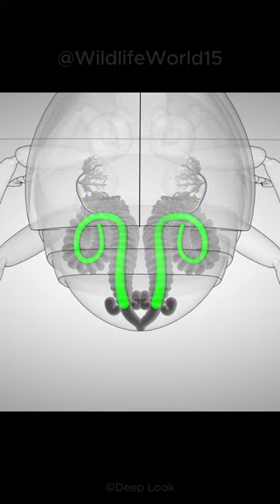Bombardier Beetle: A beetle that shoots acid? 🐞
The Bombardier Beetle is a fascinating insect known for its unique defense mechanism. It belongs to the Carabidae family and is found in various parts of the world, including North and South America, Europe, and Asia.

Appearance:
The Bombardier Beetle is typically small in size, measuring around 1 to 1.5 centimeters in length. It has a distinctive shape with a rounded and elongated body, characterized by a hard exoskeleton that serves as protection. The beetle comes in various colors, ranging from metallic greens and blues to vibrant reds and yellows, often serving as a warning to potential predators.

Defense Mechanism:
What sets the Bombardier Beetle apart is its extraordinary defense mechanism. It possesses specialized glands in its abdomen that store two chemical compounds: hydrogen peroxide (H2O2) and hydroquinone (C6H4(OH)2). When threatened, the beetle combines these chemicals in a precise manner, creating a rapid chemical reaction.

Explosive Reaction:
The chemical reaction within the beetle's specialized gland system generates a significant amount of heat, raising the temperature to nearly boiling point (around 100 degrees Celsius or 212 degrees Fahrenheit). This intense heat triggers the expulsion of a focused, high-pressure jet of hot, noxious gas from the beetle's abdomen. The gas is accompanied by a distinct "pop" sound and is directed towards the predator as a defensive measure.

Toxic Spray:
The resulting spray is a potent mixture of boiling hot chemicals, including quinones, benzoquinones, and other toxic compounds. It acts as a deterrent, irritating and potentially harming predators such as spiders, ants, and other insects. The spray is known to cause burns, blisters, and discomfort, effectively discouraging further attacks.

Adaptive Advantage:
The Bombardier Beetle's unique defense mechanism provides a significant adaptive advantage, allowing it to defend itself against larger predators and increasing its chances of survival. This remarkable ability has evolved over time, showcasing the marvels of natural selection and adaptation in the insect world.

Study and Inspiration:
Scientists have extensively studied the Bombardier Beetle's defense mechanism to understand its intricate processes and chemical reactions. This research has provided insights into the beetle's anatomy, behavior, and the potential applications of its chemical reactions in fields such as bioengineering and medicine.

Overall, the Bombardier Beetle stands as a testament to the incredible diversity and ingenuity found in nature, captivating researchers and enthusiasts alike with its fascinating defense capabilities.